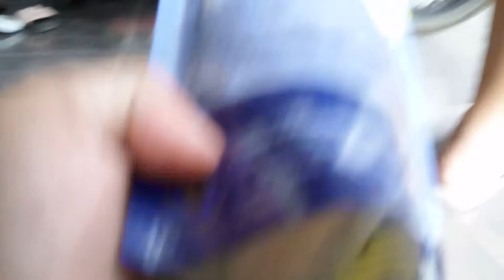Gendis pergi ke sekolah part 1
Gendis